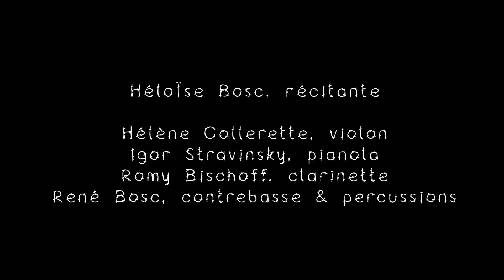Stravinsky: Histoire du Soldat / Petit Concert (Trio RmB)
Histoire du Soldat / The Soldier's Tale
Petit Concert / The Little Concert

Héloïse Bosc, récitante
Hélène Collerette, violon
Romy Bischoff, clarinette
Igor Stravinsky, pianola
Heiner Scob, contrebasse
Rainer Scob, percussions